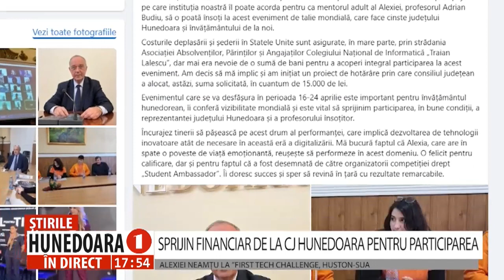SPRIJIN FINANCIAR DE LA CJ HUNEDOARA PENTRU PARTICIPAREA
SPRIJIN FINANCIAR DE LA CJ HUNEDOARA PENTRU PARTICIPAREA ALEXIEI NEAMȚU LA ”FIRST TECH CHALLENGE, HUSTON-SUA
       În luna aprilie, județul Hunedoara va fi reprezentat la Campionatul Mondial FIRST Tech Challenge, desfășurat la Houston - Statele Unite al Americii, de către Alexia Ioana Neamțu,  elevă în clasa a XI-a la Liceul Teoretic „Traian Lalescu” din Hunedoara și membră a mult-premiatei echipe RobotX. Consiliul Județean Hunedoara a aprobat un sprijin financiar de 15.000 lei, astfel încât să fie acoperită integral participarea la acest eveniment.